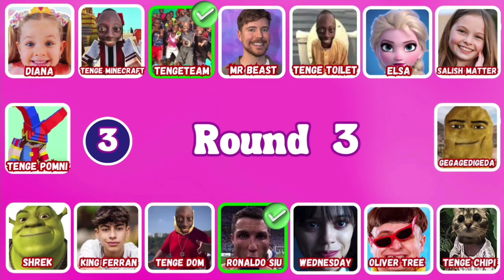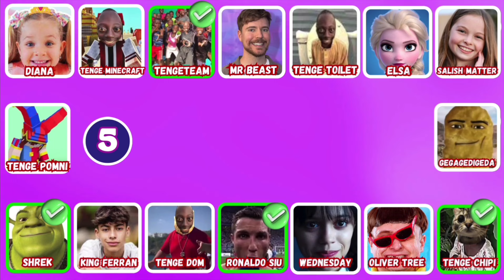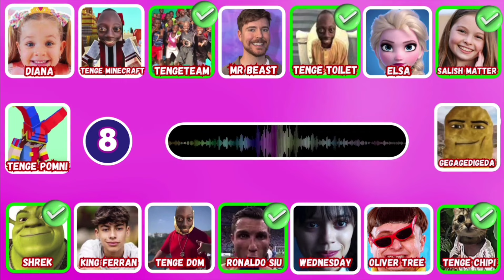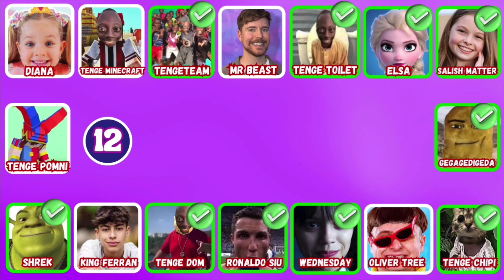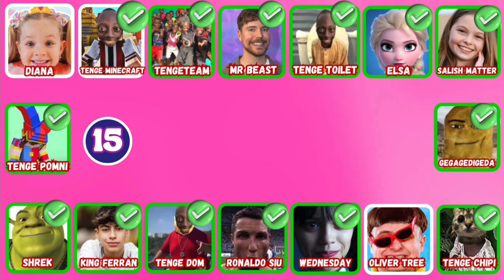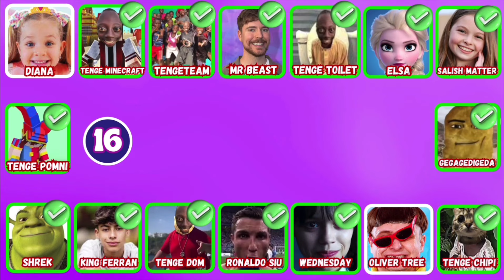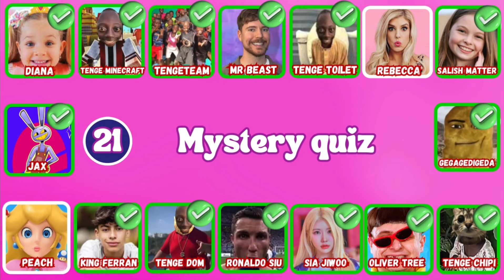Guess The Meme & Youtuber By Song #2| Lay Lay, King Ferran, Salish Matter, MrBeast, Tenge Tenge Song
Guess The Meme & Youtuber By Song / Lay Lay, King Ferran, Salish Matter, MrBeast, Tenge Tenge Song
Guess The Meme & Youtuber By Song \ Lay Lay, King Ferran, Salish Matter, MrBeast , Elsa, Diana
Guess The Meme & Youtuber By Song / Lay Lay, King Ferran, Salish Matter, MrBeast , Elsa, Trolls 3